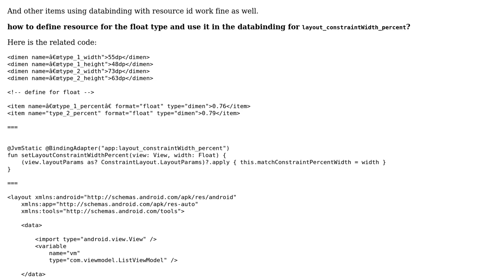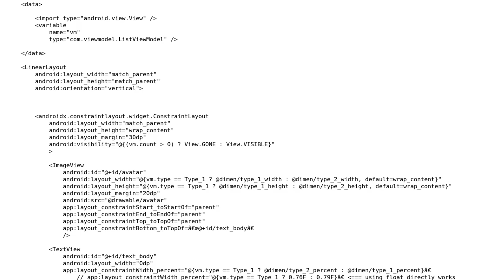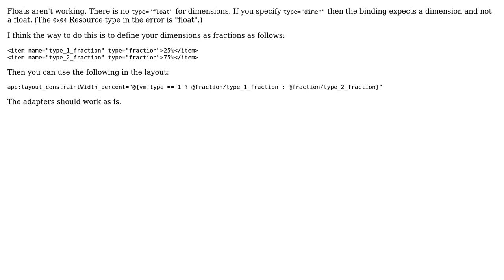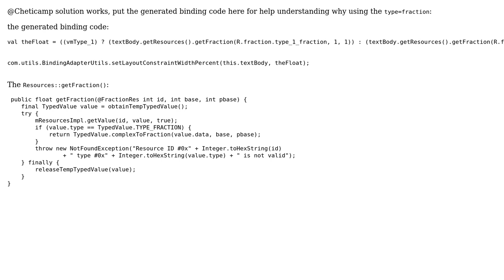How to define resource for the float type and use it in the databinding for...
How to define resource for the float type and use it in the databinding for `layout_constraintWidth_percent`?

With thanks & praise to God, and with thanks to the many people who have made this project possible! | Content (except music & images) licensed under CC BY-SA | Music | Images & others | With thanks to user lannyf user Hesham Fas user Cheticamp and the Stack Exchange Network Trademarks are property of their respective owners. You are responsible for your own actions.